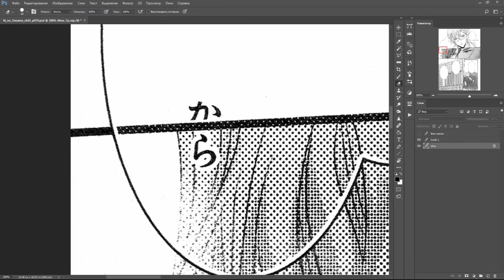TSMD---1K_no_Ousama-05---speedclean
Если вам понравилось видео и вы хотите еще, то поддержите нашу команду для дальнейших подвигов!